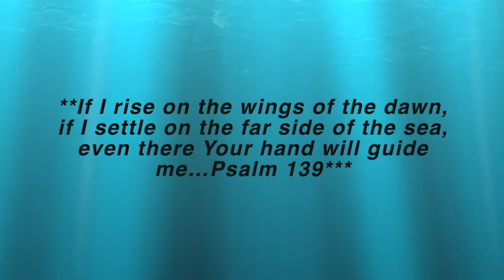2022 UPDATED - MY PACKING TIPS & TRICKS // Packing Cubes & Garment Folder Demos Included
Hi Everyone! I hope this little ditty finds you all doing well on this fine day! In this one, I talk about My Packing Tips & Tricks. Also included is me demonstrating how to utilize Compression Packing Cubes and a Garment Folder. Much love and hugs all around! 💗

Here are AMAZON TRAVEL "Gift Ideas" lists links:
~Packing Cubes, Folders, Carry On Bags etc...:
~Travel Gadgets and Gizmos: